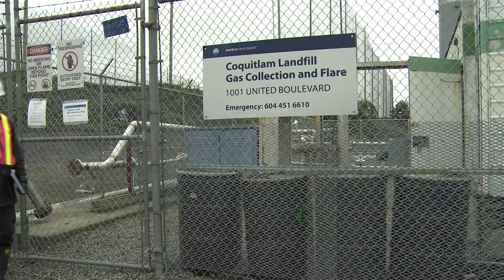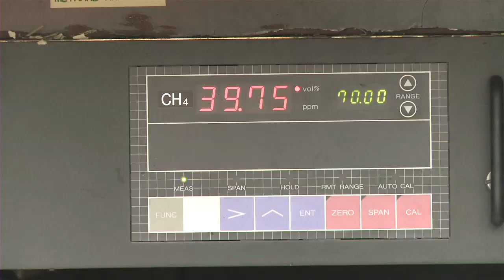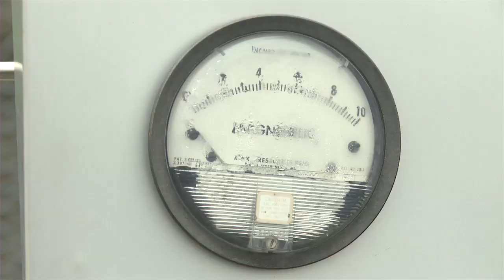Coquitlam Landfill Gas Project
Eaglequest golf course in Coquitlam is built on top of an old landfill. For years, the methane emitted by the buried garbage was used at a now-closed mill. Now Metro Vancouver is updating the equipment, anticipating a new client for this resource.